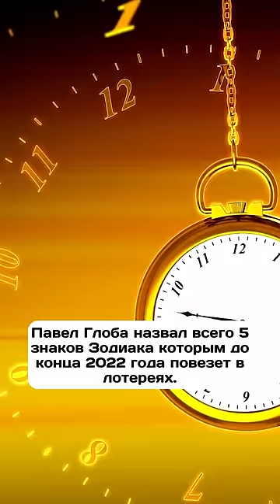Павел Глоба назвал всего 5 знаков Зодиака которым до конца 2022 года повезет в лотереях